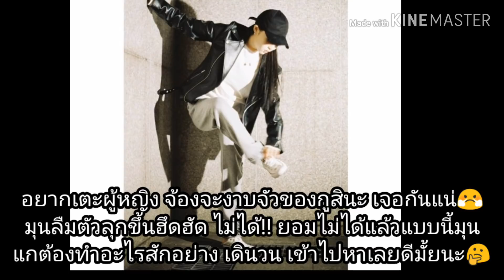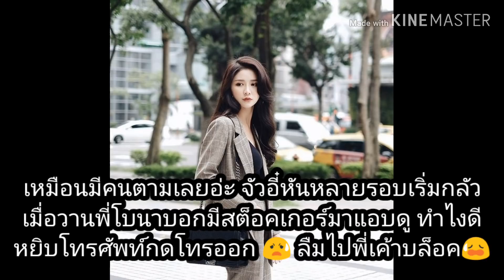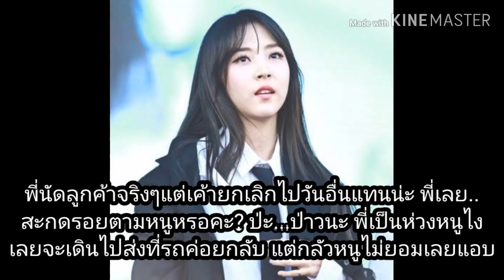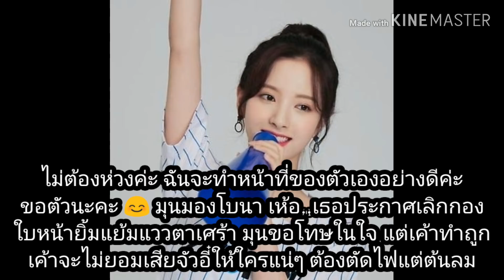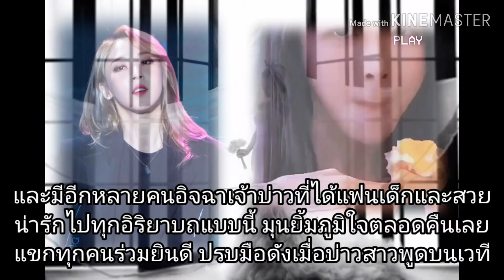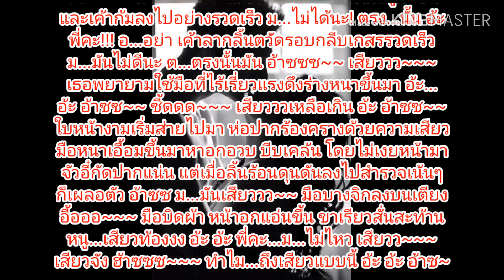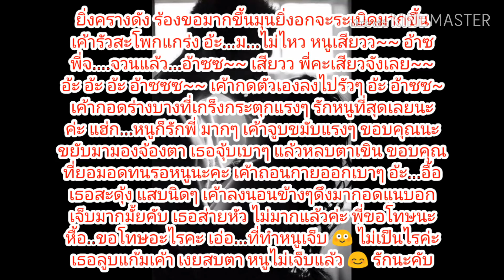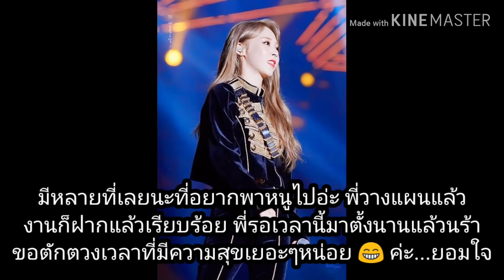ซาตานยอดรักยอดรักซาตาน ตอนพิเศษใส่ใจ ให้รักนำทางใจ part 1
คลิปนี้สร้างเพื่อความบันเทิง และรักในตัวศิลปินเท่านั้น มิได้มีเจตนาสร้างความเสียหายใดๆให้แก่ศิลปิน บุคคลและสถานที่เป็นเพียงตัวละครสมมุติเท่านั้น มิได้มีส่วนเกี่ยวข้องใดๆกับชีวิตจริง โปรดใช้วิจารณญาณในการรับชมและรับฟัง